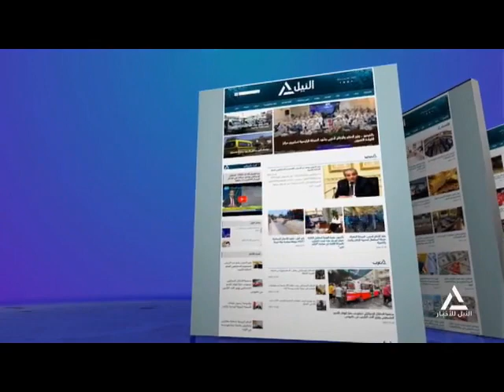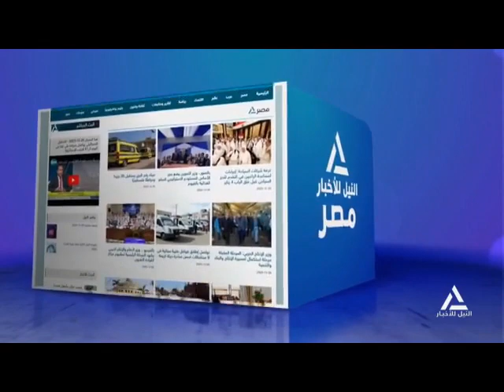بانوراما النيل الرابعة عصراً 23/4/2024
متابعه لأهم الأحدث السياسية المحلية والعربية والعالمية